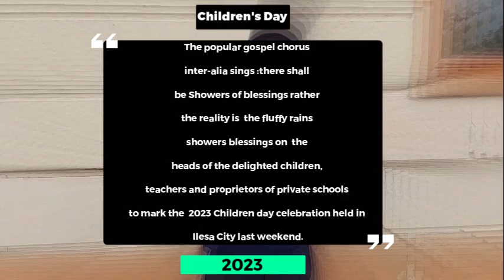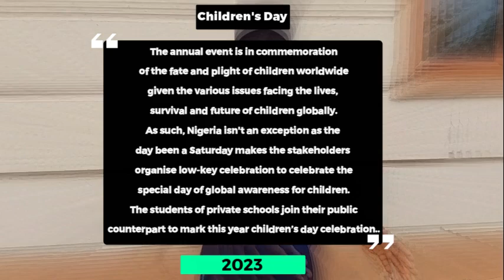CHILDREN'S DAY CELEBRATION: OUR CHILDREN ARE THE FUTURE, NURTURE THEM RIGHT.